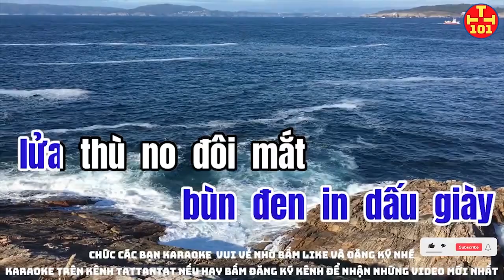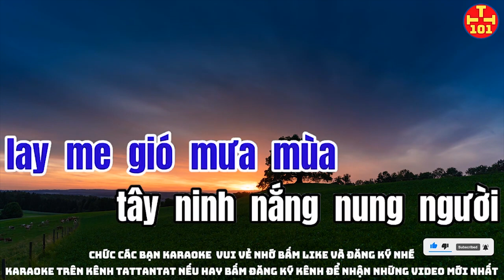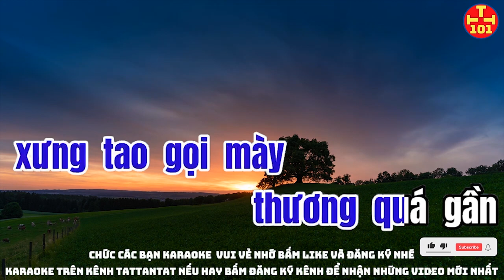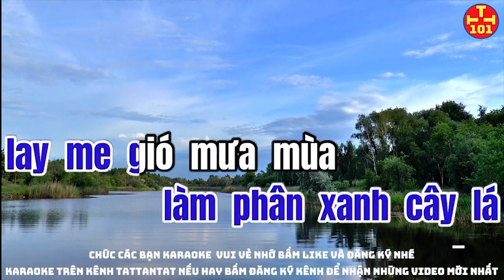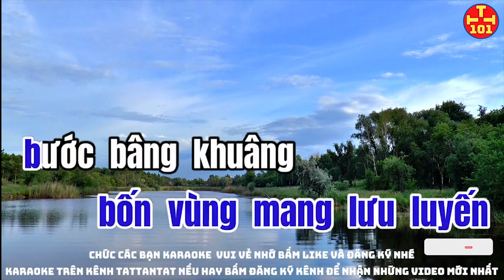karaoke TRÊN BỐN VÙNG CHIẾN THUẬT kênh TATTANTAT